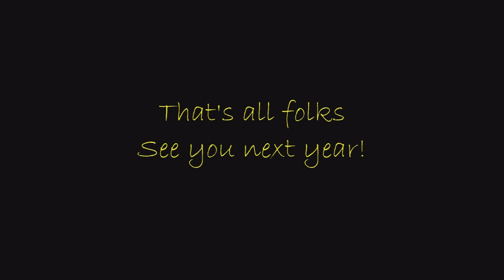Ski Movie St Gervais 2024